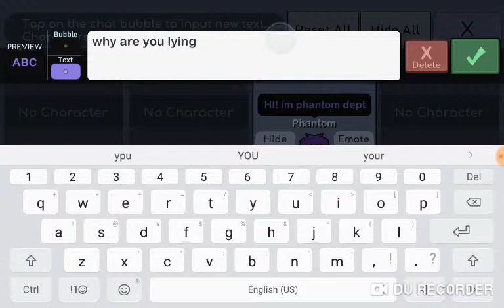Meet phantom and vaco!